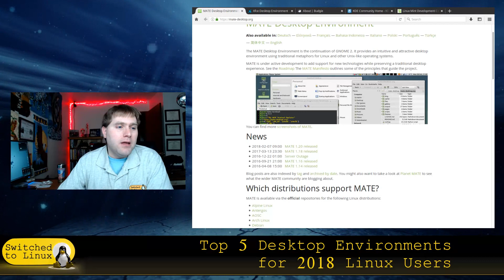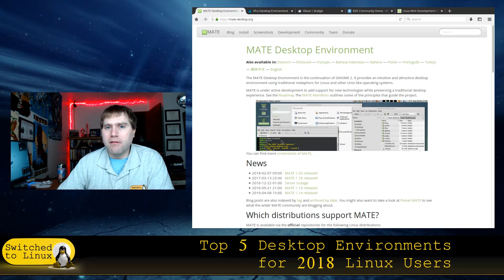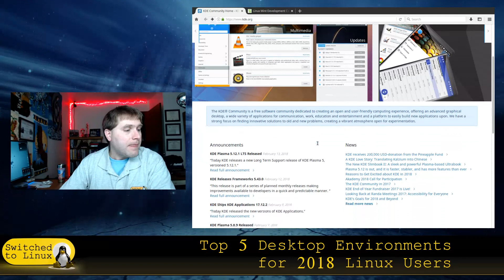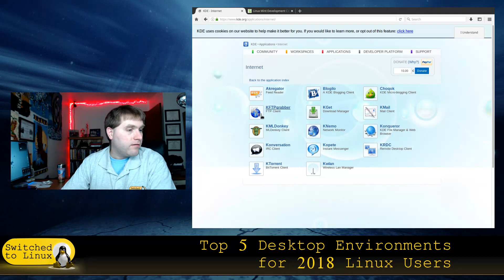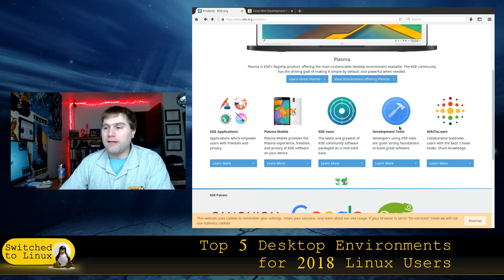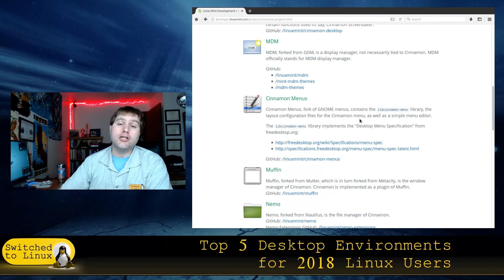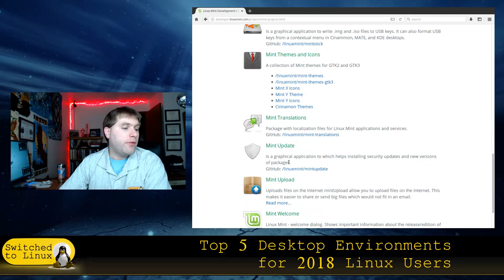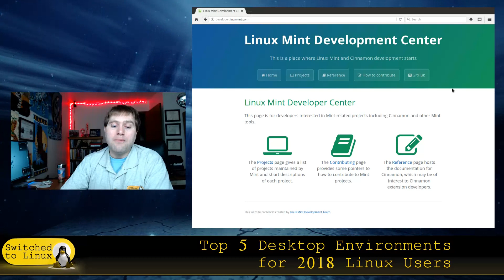Top 5 Desktop Environments for Linux in 2018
This week's Top Five brings me to my top list of my favorite Desktop Environments for the first part of 2018.